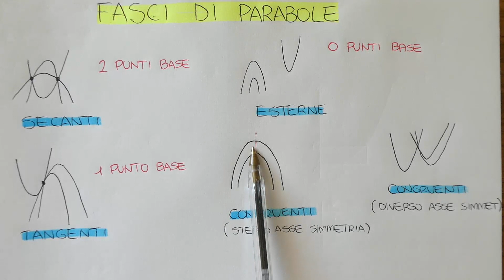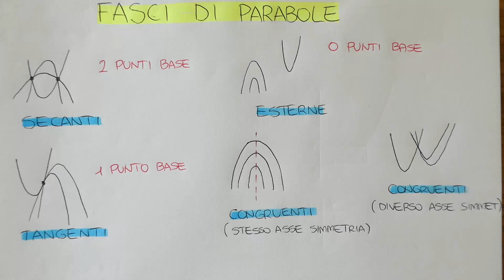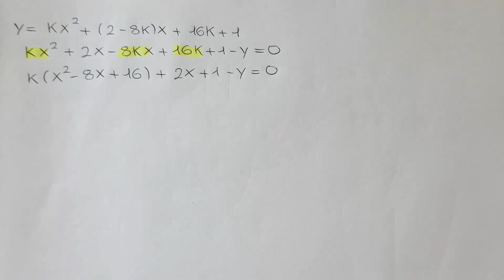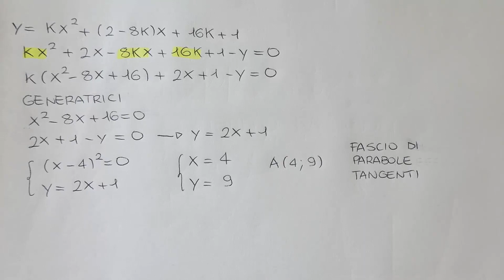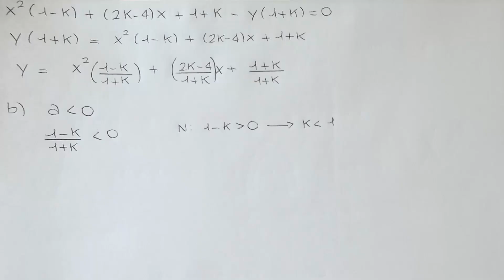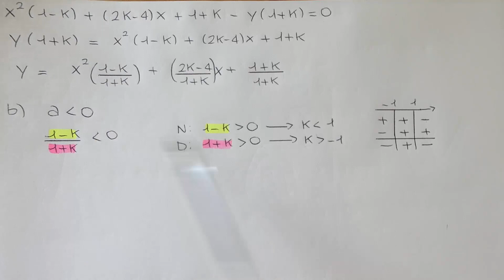FASCI DI PARABOLE - Parte 1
In questo video vediamo lo studio dei fasci di parabole.
Visto che il video era piuttosto lungo l'ho spezzato in 2 parti.
Oggi troverete la parte 1 e domani uscirà la parte 2.